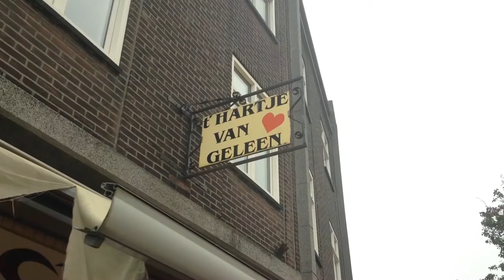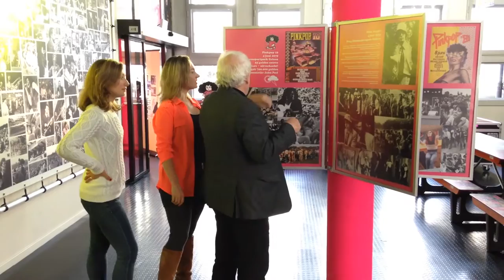Vlog #16 VVV Zuid-Limburg - Geleen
Volg Jenneke en Leonie op hun twee-wekelijkse reis langs de leukste plekjes in Zuid-Limburg. In vlog #16 begeven ze zich op glad ijs tijdens een les kunstschaatsen en worden ze door Jan Smeets rondgeleid in de Pinkpop Expo in Geleen. Kijk je mee? Lees ook de bijbehorende blog op